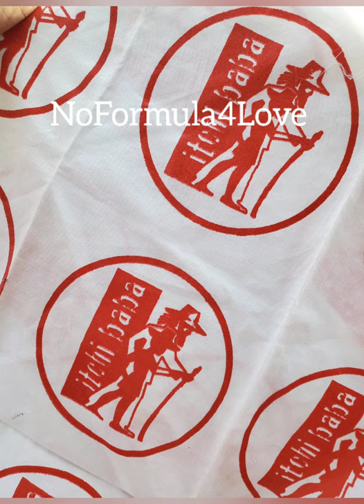Mustard seed FAITH/NoFormula4Love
Mustard seed FAITH

I had a dream a few days of a mustard seed, thats the analogy I use to tell myself when I first moved to Georgia 🇬🇪 .
I will walk by faith & not by sight;
as well as have faith the size of a mustard seed. God will handle the rest.

If I can have faith the size of a mustard seed,I can trust that God can move mountains ⛰.

I don't have to be fearful of a 😷 virus, even though I thought... how can the pollen creep into the house and my eyes start itching & I start sneezing?
All I can do is remember that God is in control and has us covered.

We've all been through  traumatic events & epidemics and made it through by the grace of God, why not this?
If its my time, it's my time. but if its not my time.
It is a time to learn a lesson or make a change.

So,whats holding me back? I'll hold on to that mustard seed & get moving. 💫

 💌SolÄnge
🕉NoFormula4Love💝